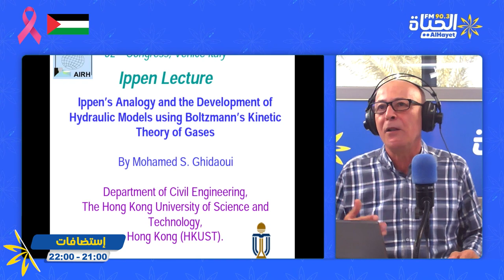استضافات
ضيف اليوم  الدكتور محمد صالح الغيضاوي عضو مميز في الجمعية الدولية للهندسة و الأبحاث
الجزء 03